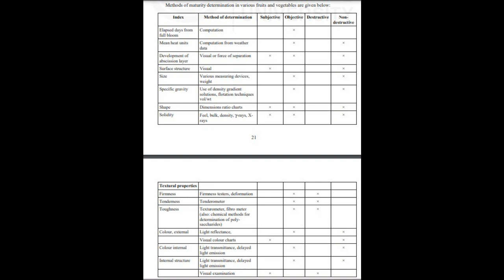Module-2 Post Harvest Management of Fruits and Vegetables NPV-001 APVPFV SOA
Module-2 Post Harvest Management of Fruits and Vegetables
NPV-001
Awareness Programme on Value Added Products from Fruits and Vegetables (APVPFV)
Other's Programmes
School of Agriculture (SOA)